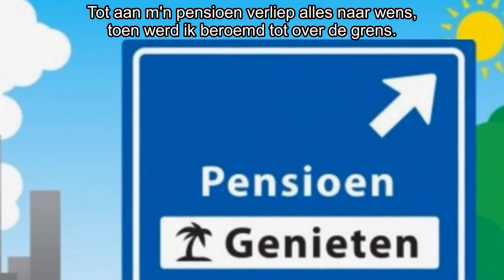Joost Prinsen - Van Geldermalsen of Lunteren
Joost Prinsen - Van Geldermalsen of Lunteren (1977).